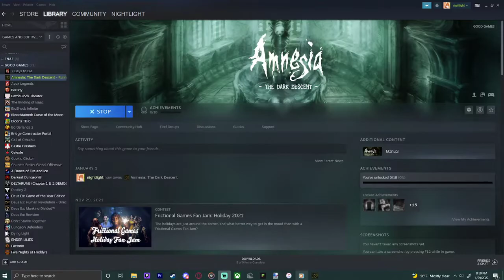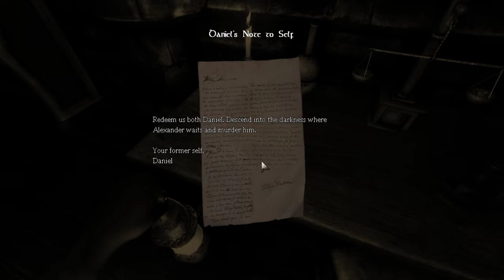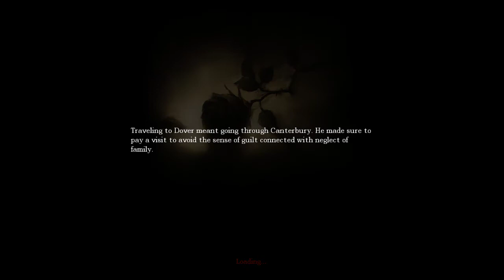Amnesia: the dark descent#1 | looping to many times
i plan on making more lets play videos sooooooooooo